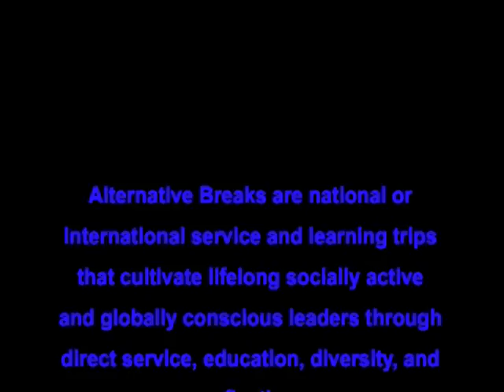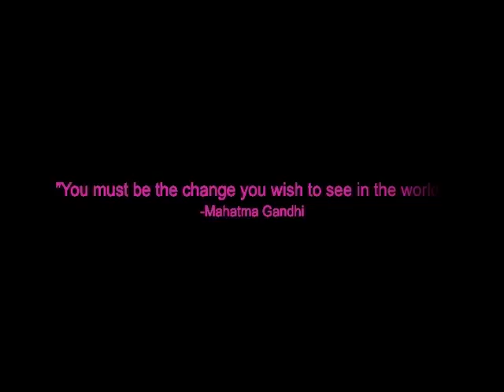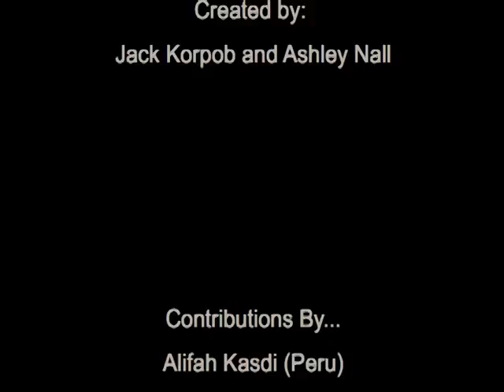Alternative Breaks@UCSD Spring Break 2008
China, Peru, Russia, Guatemala, CA National Parks